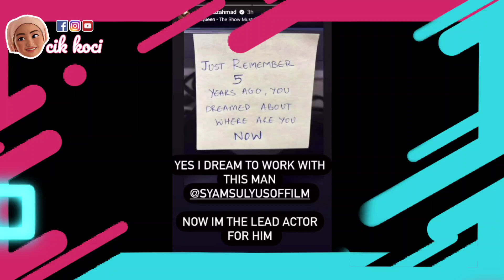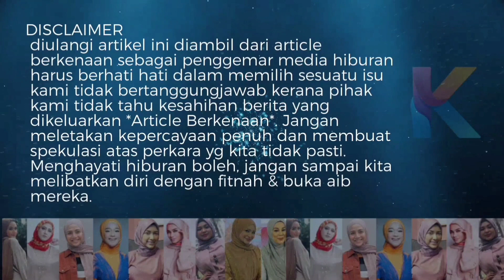Shaarnaz Dedah Perkara Sebenar! Syamsul Yusof Telah Bantu & Lengkapkan Kehidupannya!